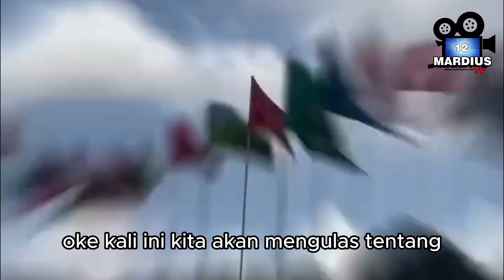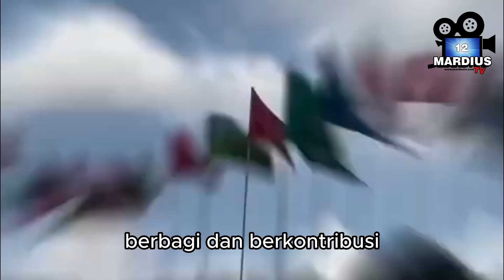Asal Usul Jendral Sudirman | Siapakah sosok dari Jendral Sudirman??